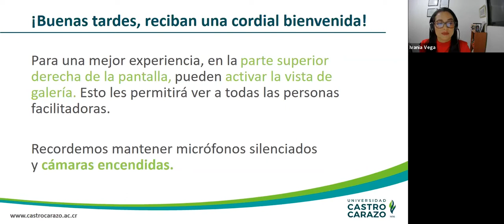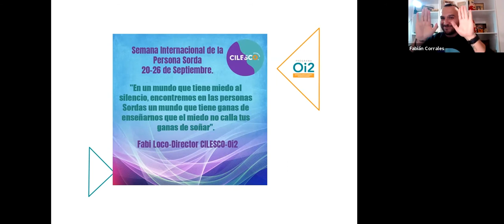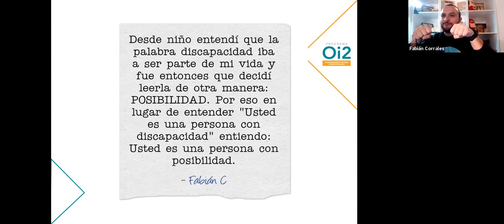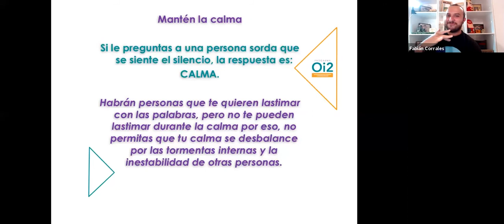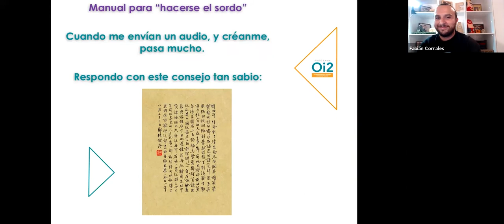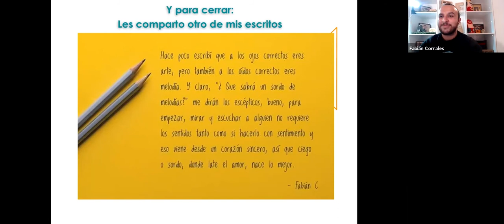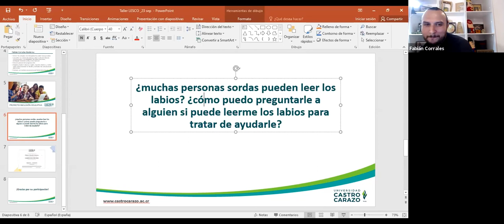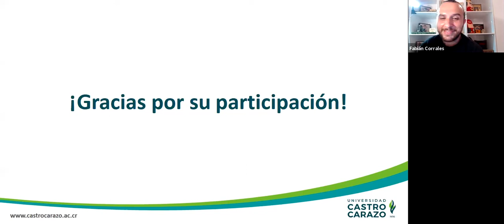Charla A palabras necias, oídos sordos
En esta charla motivacional compartimos sobre las experiencias y situaciones cotidianas de personas sordas, para concientizar sobre la realidad que viven en su forma de interactuar con el entorno.